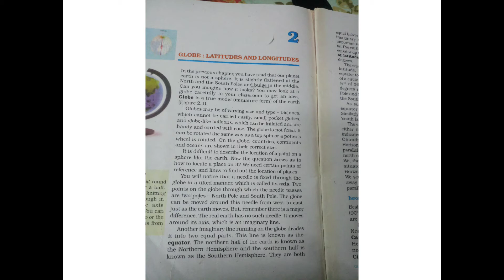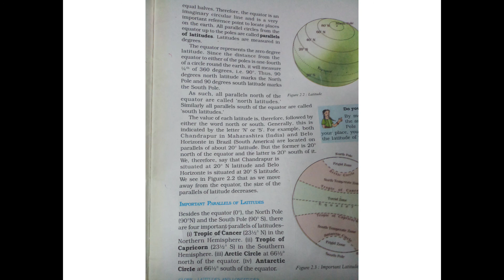Class6th geography (ch-2)globe:latitude and longitude day24